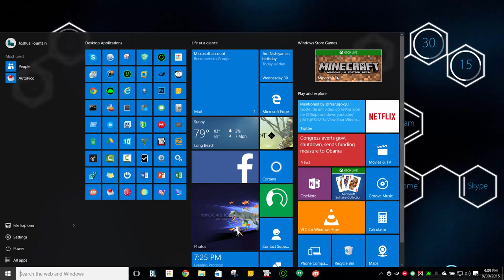Lets Play: Minecraft for Windows 10 via Windows Store